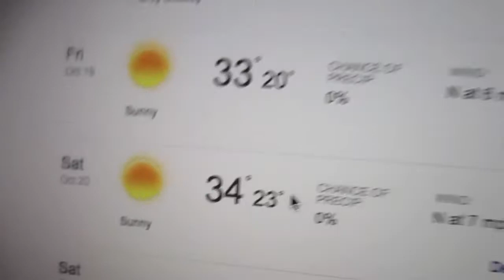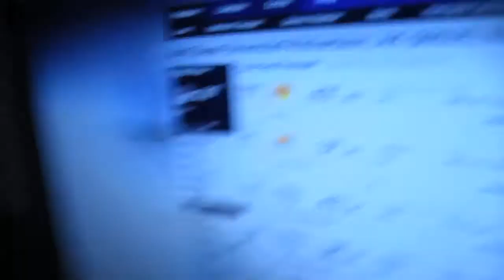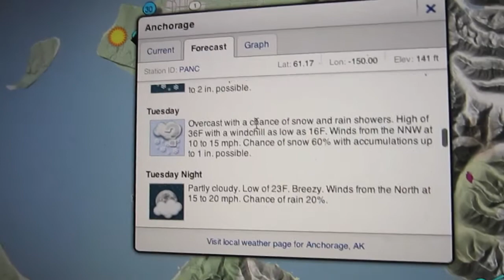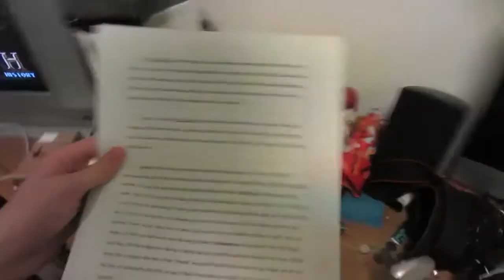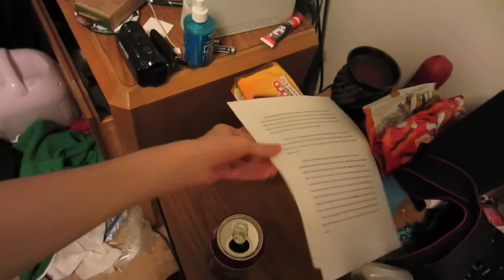October 11 (Day 713)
william (: